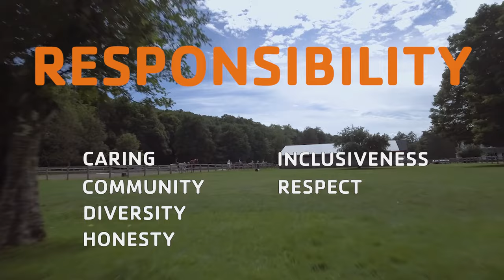FrostValley YMCA Which Camp is for You?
This video provides an overview of our most popular summer camp programs. Other options include: day camp, Bear Grylls Survival Academy summer camp, Tokyo Camp, Mainstreaming at Camp, and Kidney Camp.